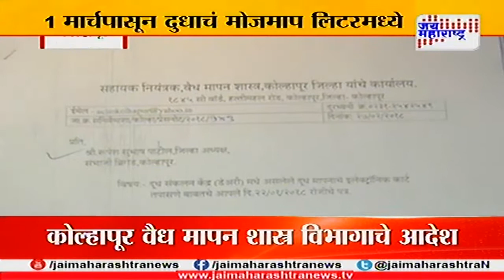Kolhapur milk should be measure in lite is must